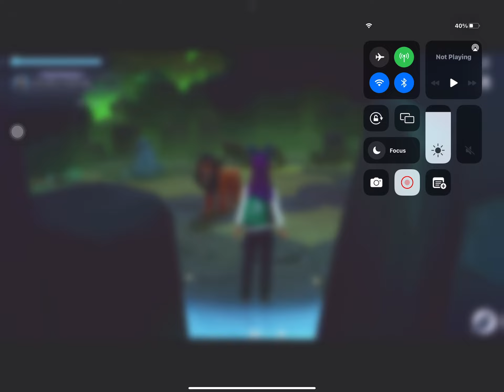Disney’s Dreamlight Vallay Scar’s First Quest Nature v’s Nurture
Welcome to Disney’s Dreamlight Valley from Gameloft. This is like a animal crossing meets Disney. However instead of cute little animals to talk to there’s lots of Disney characters to talk to instead like Mickey Scrooge McDuck and goofy, which is absolutely amazing. Go on an adventure as you find out what happened to the valley. Help the Disney and Pixar characters you meet recover their memories by completing quests and puzzles. As you continue on your adventure will unlock more realms which will allow you to meet more characters from different parts of the Disney and Pixar world such as The Lion King , Moana and frozen to name a few. Each of these new realms will bring yet more adventure and more quests to complete the possibilities are endless. As you rebuild Dreamlight Valley you can rebuild the neighbourhood your way and put  place your house exactly where you want , and decorate your home by placing crafted items in there just the way you want it.
How do you craft items? Well,  with the materials and other items you collect of course. Also cook to keep your energy up. You can buy and sell items such as clothing to customise your avatar the way you want. there’s plenty to do and items to collect, and there’s always new events to complete in Disney’s Dreamlight Valley,  so get started on your new epic adventure.